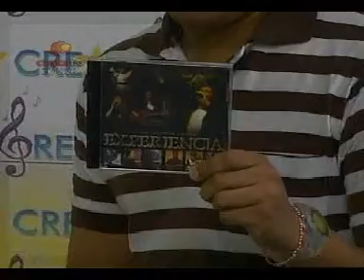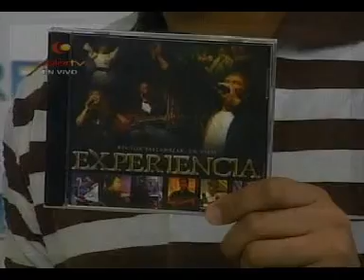Víctor en Color TV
Disfruten de la presentación de mi pastor Víctor en COLOR TV, anunciando su concierto ÍNTIMA LUZ!.